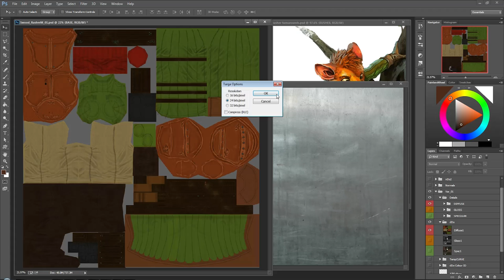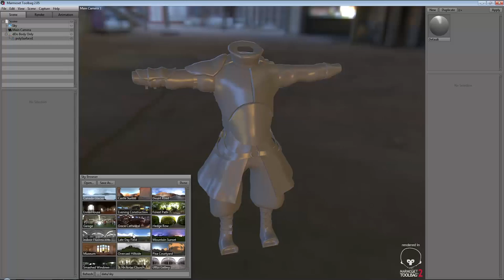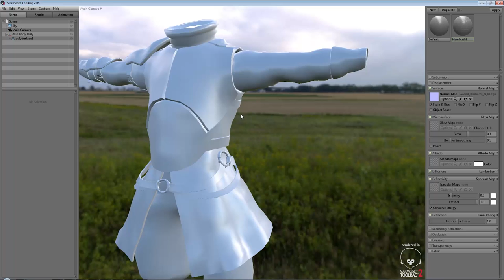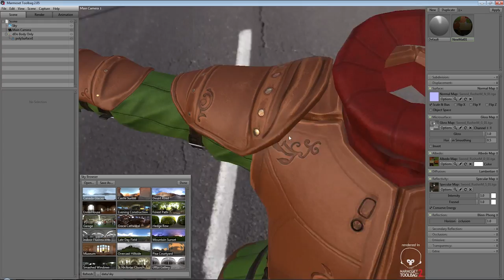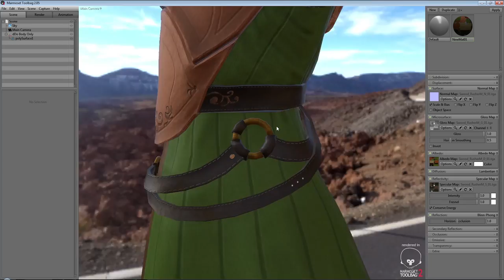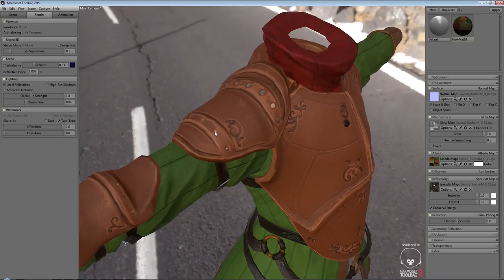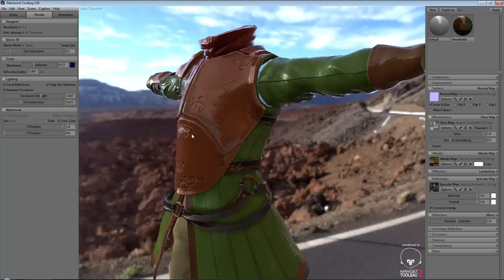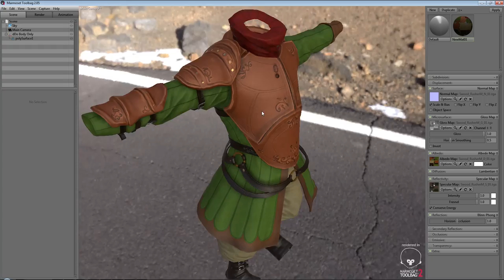S6 29 Preview Body in Marmoset Toolbag